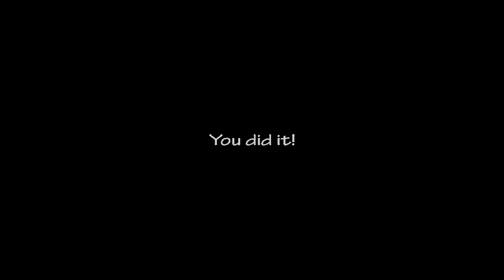"Shadow TOILET!" Ultra Custom Night - FNaF Help Wanted Challenge Part #8